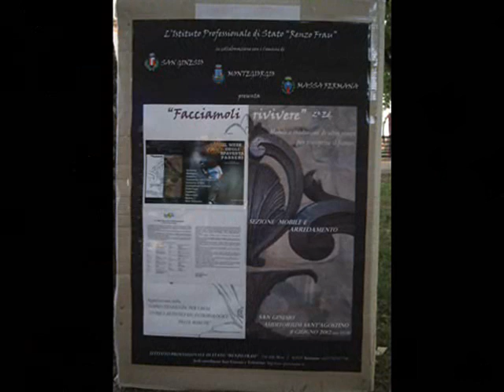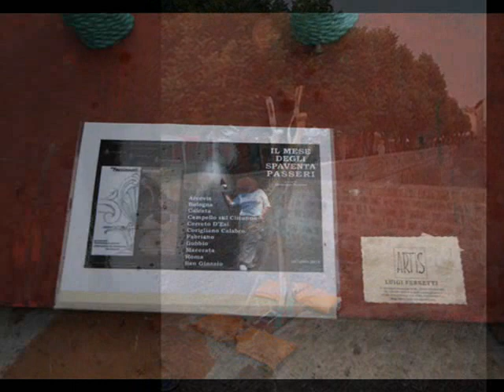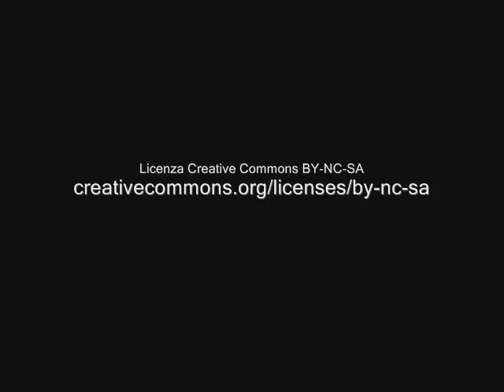Istituto "Renzo Frau" di San Ginesio (MC) - Il mese degli spaventapasseri 2012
La sede di San Ginesio (MC) dell'istituto "Renzo Frau" - (indirizzi arredamento e meccanica) ha realizzato le opere per "Il mese degli spaventapasseri", manifestazione nazionale organizzata dal critico d'arte contemporanea Giuseppe Salerno, presentandole alla manifestazione sul restauro "Facciamoli rivivere 2ªed. Mobili e tradizioni d'altri tempi per riscoprire il futuro".
Questo video presenta le opere esposte dall'8 al 10 giugno 2012 presso l'auditorium Sant'Agostino e presso i giardini del colle Ascarano, in concomitanza con l'XI rassegna nazionale dei paesi bandiera arancione.